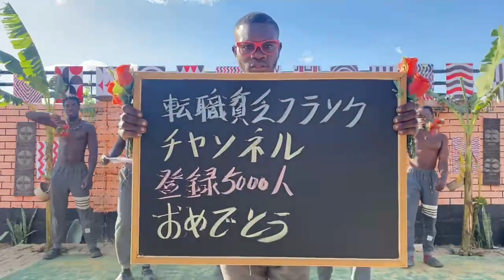転職貧乏フランク チャンネル登録5000人突破！ありがとう！ アフリカから動画が届きました！